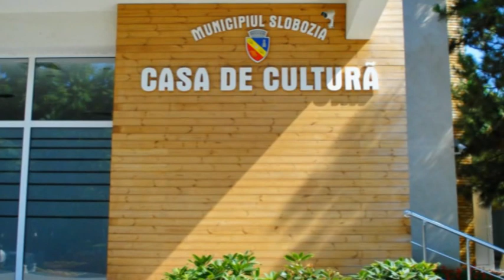Matei Vişniec - Du Pain Plein Les Poches - part. I - "Les Francforts"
Matei Vişniec
Dramaturg, poet şi publicist român, activ în acest moment în Franţa, cunoscut în special pentru scrierile sale în limba francezǎ .

Du pain plein les poches (Buzunarul cu pâine)
Piesǎ de teatru în limba francezǎ .

Les Francforts
Trupǎ de teatru, liceul "Mihai Viteazul" din Slobozia, participantǎ la festivalul internaţional ''Globe Theatre''  (Rouen) Franţa - 2013.